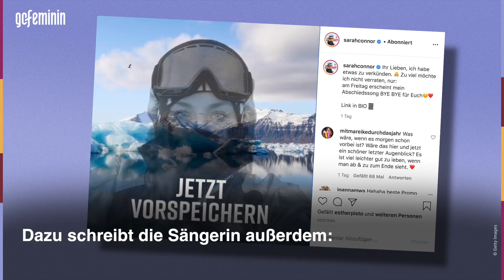Sarah Connor: Verabschiedet sie sich jetzt für immer?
Sängerin Sarah Connor verkündet diese Woche ihren neuen Song – und der ist ein Abschiedssong. Hört sie nun etwa endgültig mit der Musik auf?